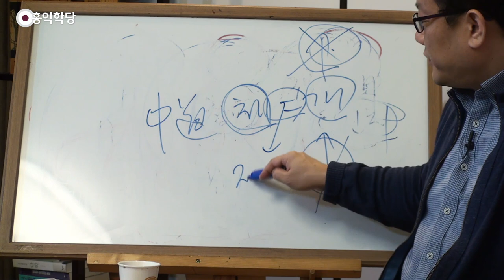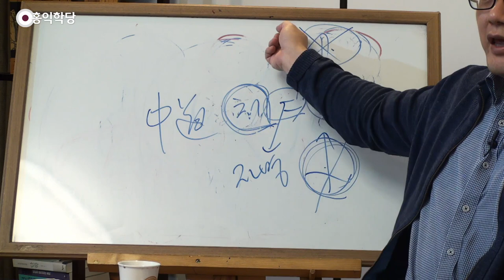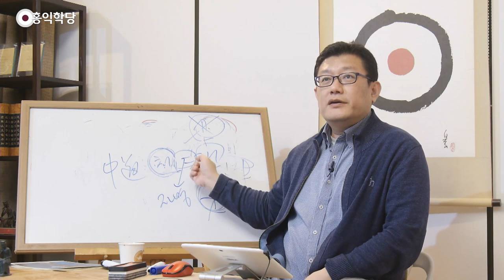[3분 인문학] 생각이 모자라고 지난친 것 모두 중도中道가 아니다!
- (20022 양심톡톡) 생각이 모자라고 지난친 것 모두 중도中道가 아니다!